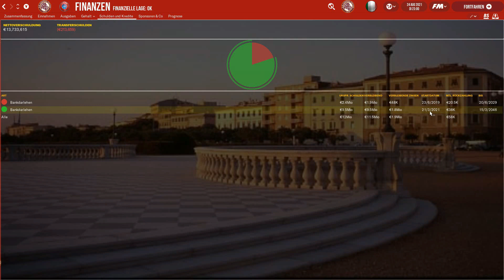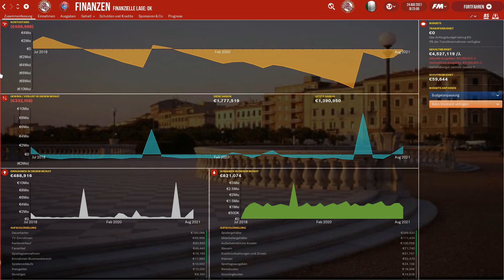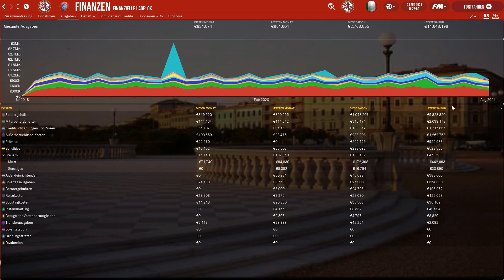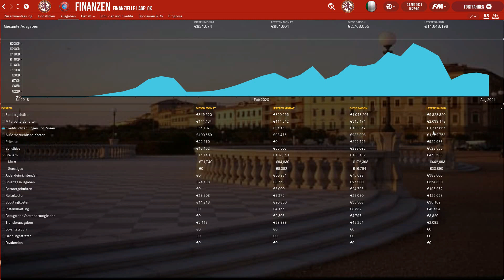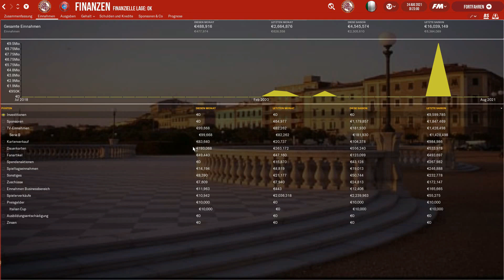FM19 Halifax Journeyman Europa AT DE #32 Saisonvorbereitung